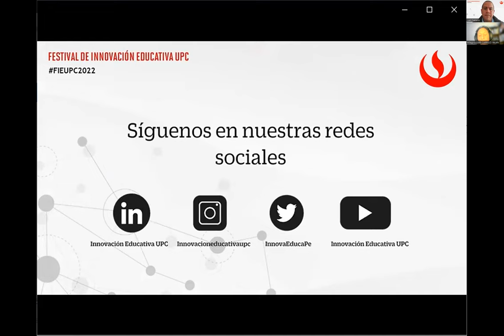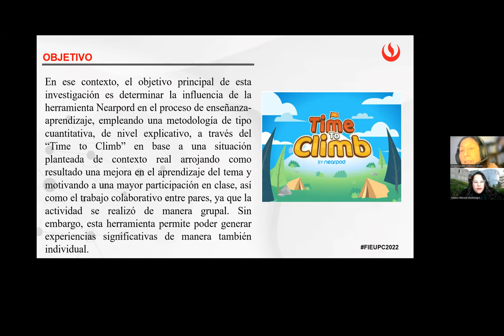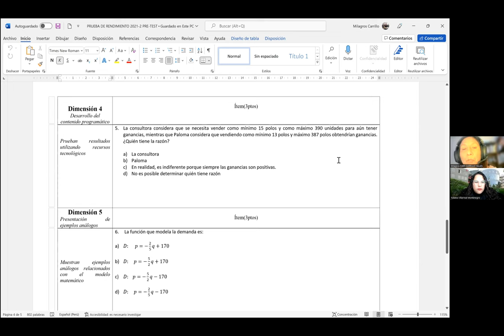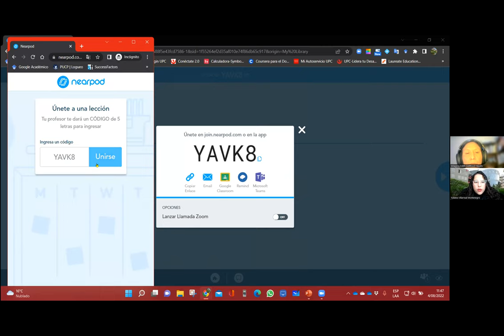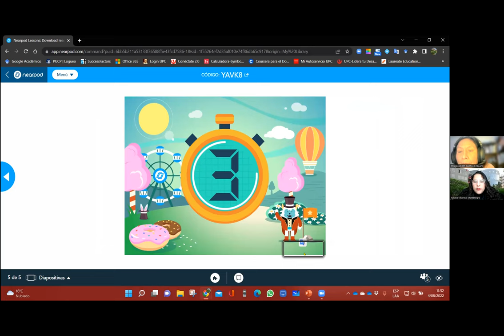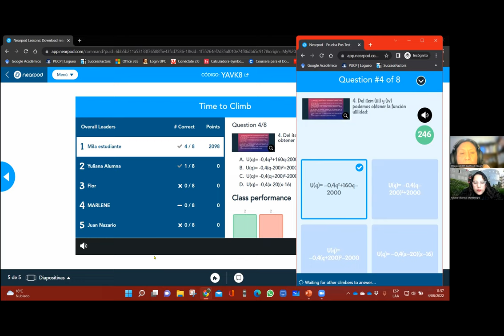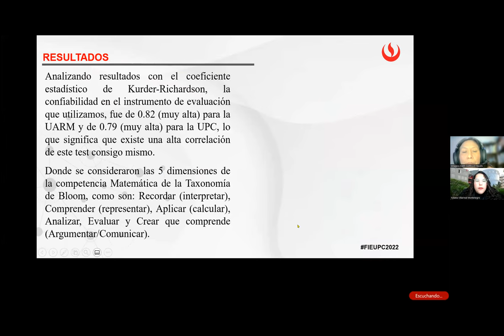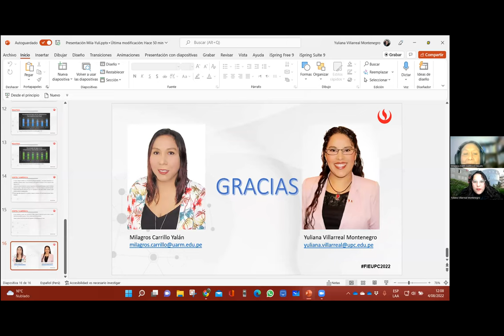Webinar - Uso del Nearpod, aprendizaje colaborativo de la matemática